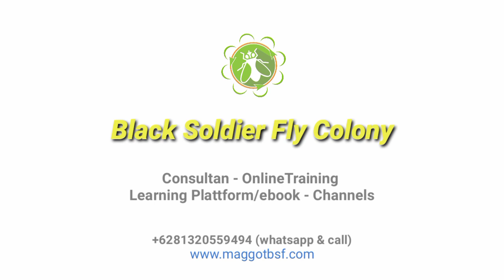PREPUPAE STAGE of black soldier fly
Whatever happens next, we came away thinking that farming black soldier fly larvae is already proving to be a unique and impactful way for some of indonesian’s most climate-vulnerable communities to derive a substantial degree of benefit  from everyday solid waste.

Fanspage

Join training class